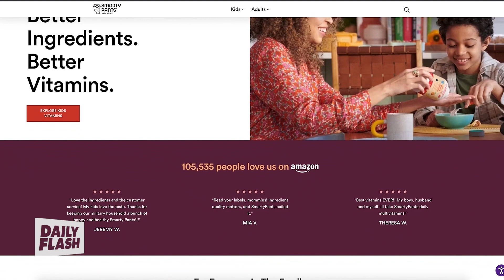Back to School Nutrition SOS | Dr. Nicola Avena | Daily Flash